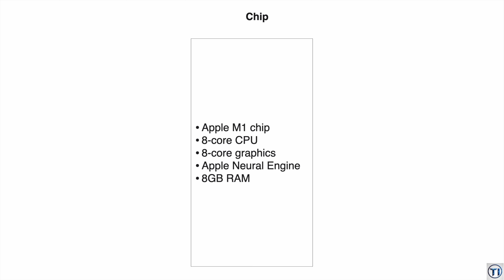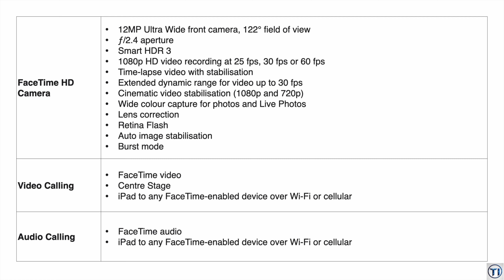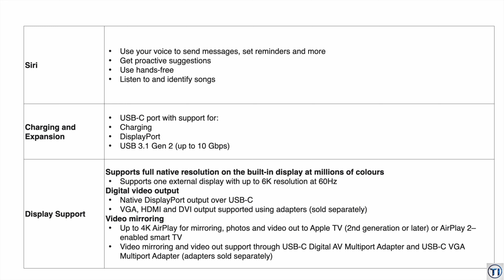Ipad Air 2022 Specifications.